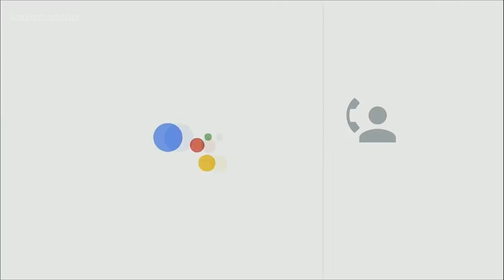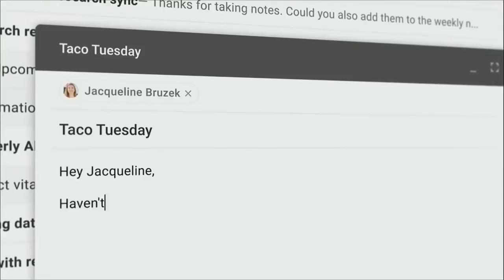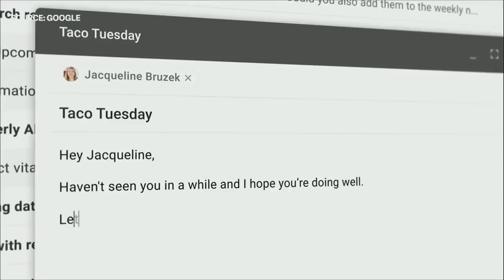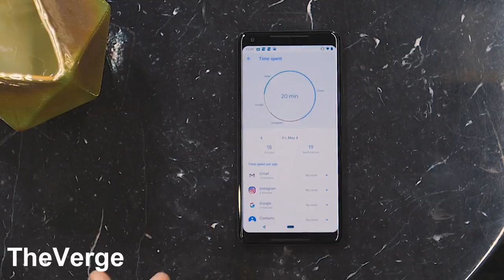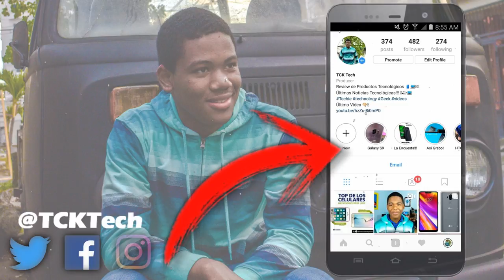Google I/O 2018 Principales Novedades!!!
Google I/O 2018 Principales Novedades del evento.